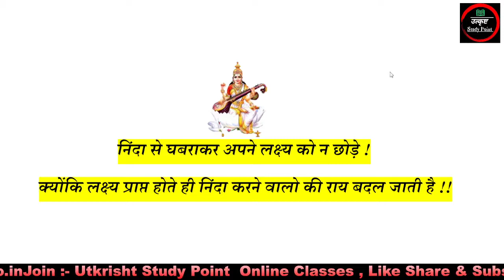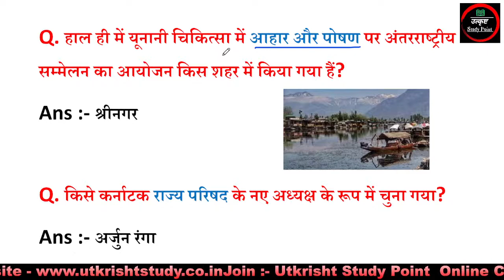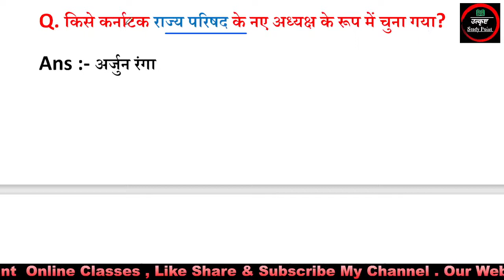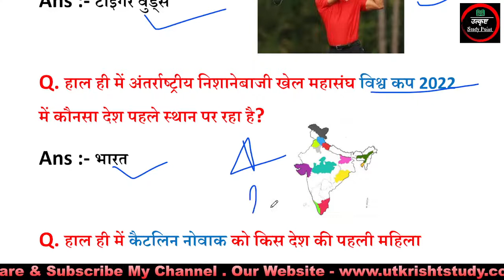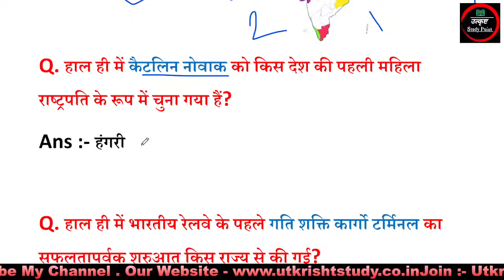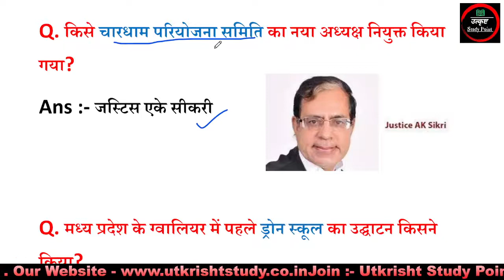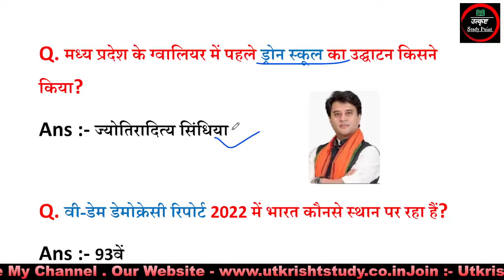Daily Current Affairs 14-March-2022 | One Liner Question For All Compitative Exam | By- Neha Ma'am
Utkrisht Study Point
RO/ARO समीक्षा अधिकारी

सभी परीक्षाओं के लिए महत्वपूर्ण प्रश्नों का संग्रह